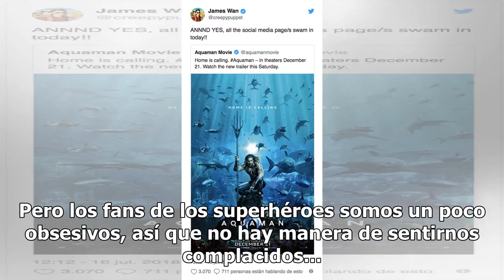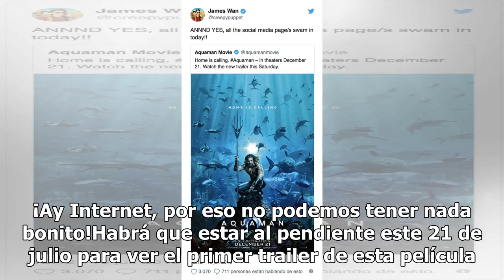Hay nuevo póster de "Aquaman" y Twitter se burla sin cesar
El 21 de julio se estrenará el trailer de Aquaman, y todos los fans estamos esperando ansiosos en ver de nuevo a Jason Momoa, que en conjunto con DC Comics, ha sabido rescatar al personaje de la vergonzosa caracterización con la que lo recordábamos. Pero los fans de los superhéroes somos un poco obs...